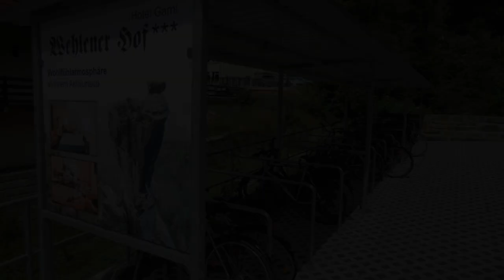Hotel Wehlener Hof, Stadt Wehlen, Germany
About Property:
Quietly located in the heart of Wehlen's historic centre, the Wehlener Hof is just 100 m from the banks of the Elbe River. It offers hearty buffet breakfasts, garden with a terrace and a bar.
The stylish rooms feature quality furnishing, offering a flat-screen TV with satellite channels, a seating area and a private bathroom.
Breakfast is served at the property, and a restaurant is located 30 m from the property where regional dishes are served. Guests are welcome ...
Property Type: Hotel
Address: Markt 3, 01829 Stadt Wehlen, Germany
Searching For
1. Hotel Wehlener Hof - Stadt Wehlen - Germany
2. Hotel Wehlener Hof - Stadt Wehlen - Germany Address
3. Hotel Wehlener Hof - Stadt Wehlen - Germany Rooms
4. Hotel Wehlener Hof - Stadt Wehlen - Germany Amenities
5. Hotel Wehlener Hof - Stadt Wehlen - Germany Offers and Deals
Audio Credit:
Track Title: Blank Slate
Artist: VYEN